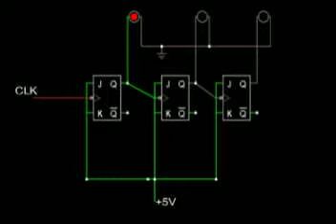Binary Adder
A binary adder using J/K flip flops.